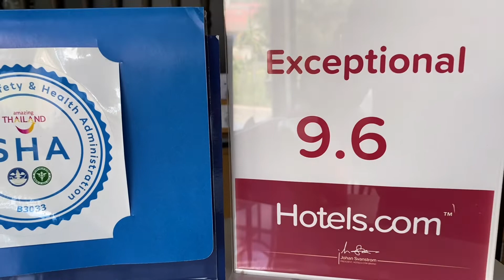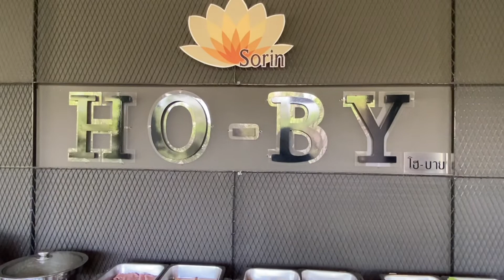โซรินโรงแรมที่พักในจังหวัดสุรินทร์